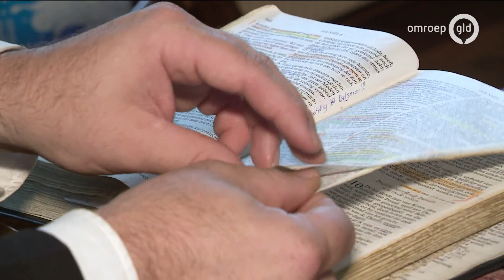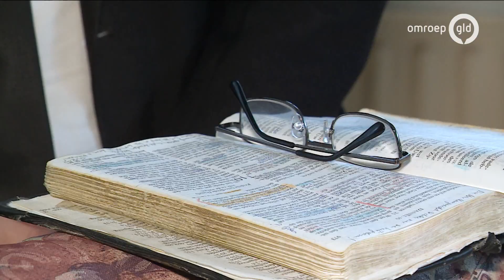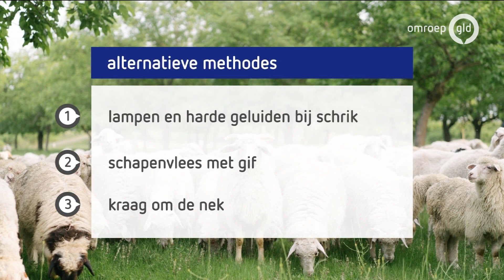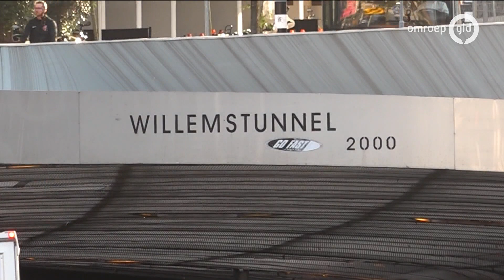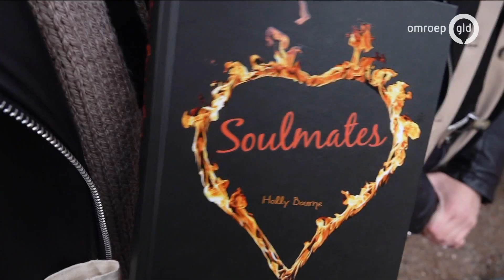GLD Nieuws 29 augustus 2021